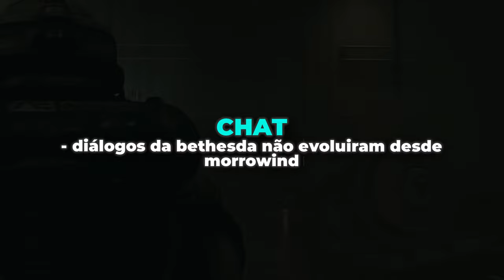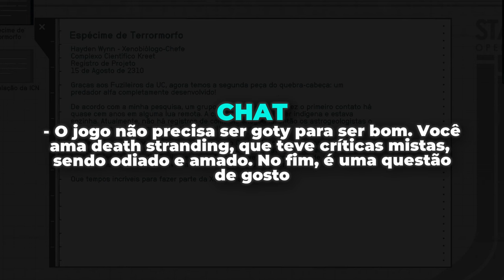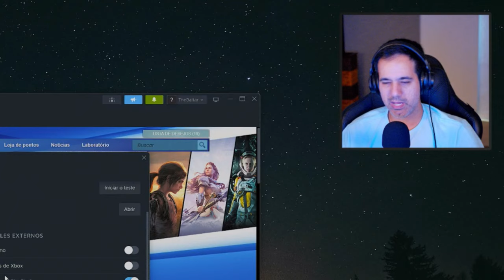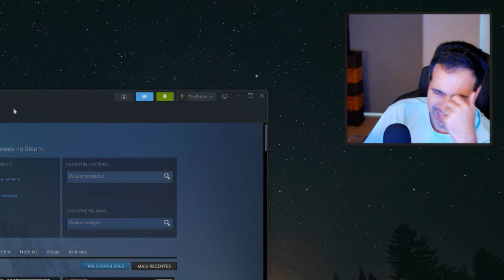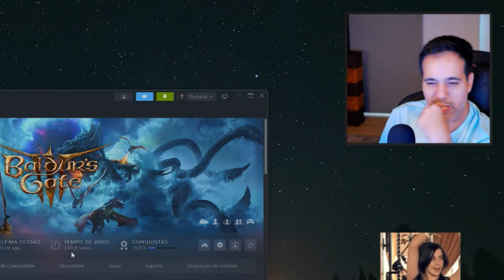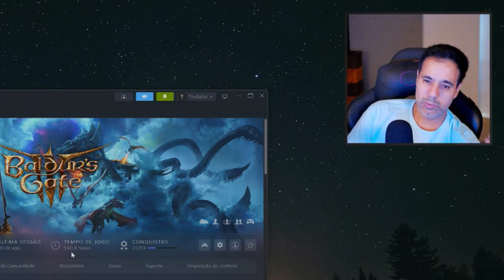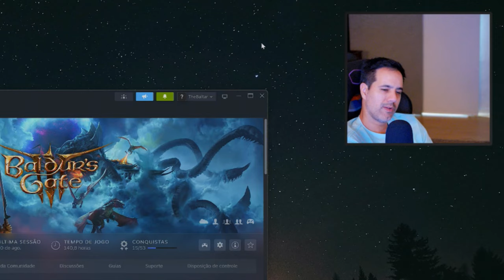STARFIELD: Jogando Namoral - REALMENTE ME DECEPCIONOU?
Corte retirados das lives com os melhores momentos tentando dar mais uma chance para starfield, desse vez jogando com mais calma, sem preconceitos. Starfield é um futuro jogo eletrônico de RPG de ação e ficção em desenvolvimento pela Bethesda Game Studios, publicado pela Bethesda Softworks e distribuído pela Microsoft. Com lançamento oficial previsto para 6 de setembro de 2023 nas plataformas da Microsoft.

✅ Grupo de promoções no Telegram